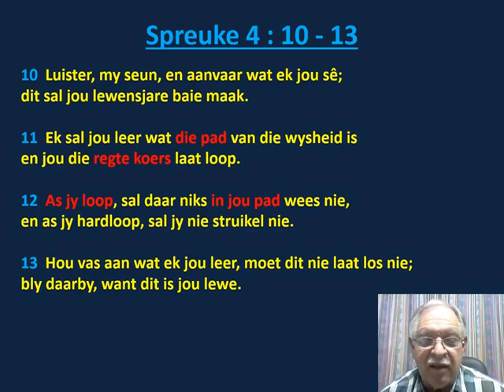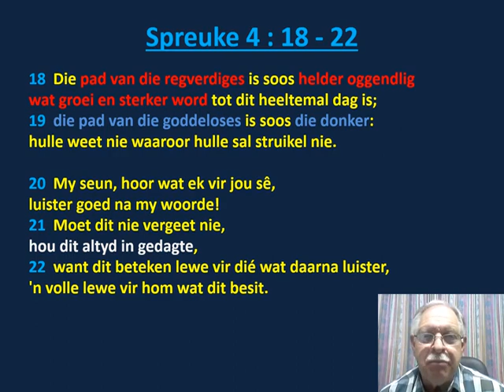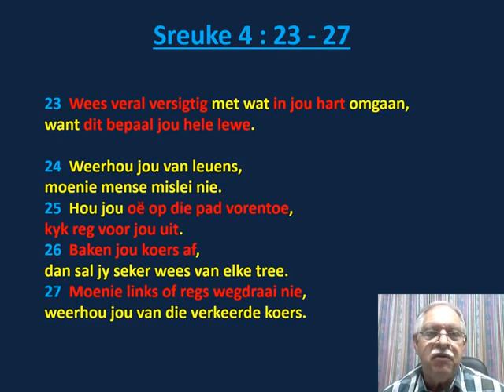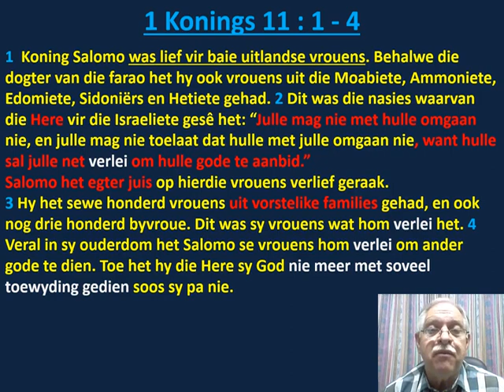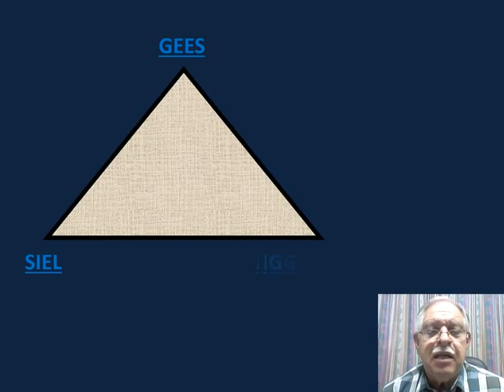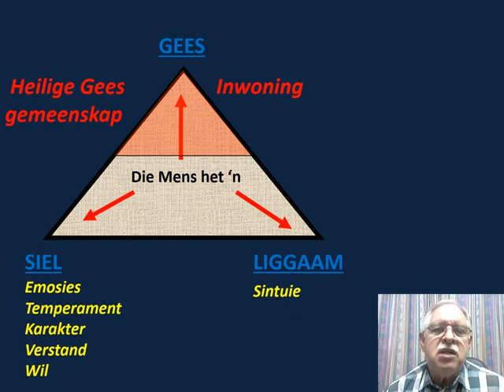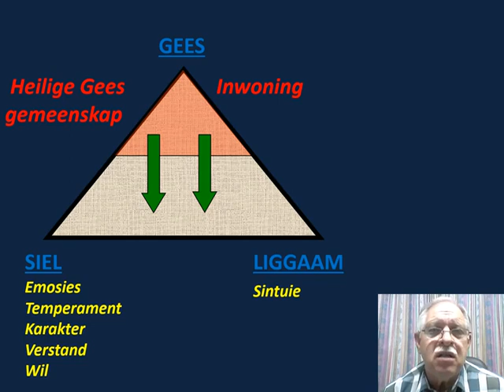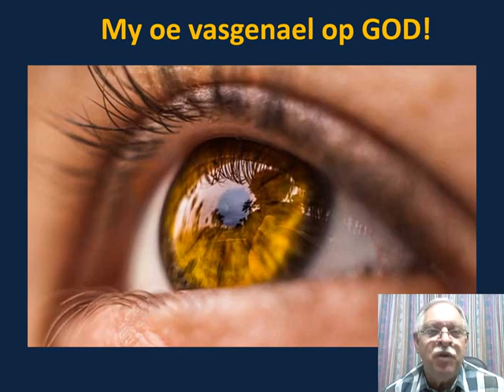Bewaar jou hart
Ons is God se rentmeesters wat met ń heilige jaloesie ons harte bewaak